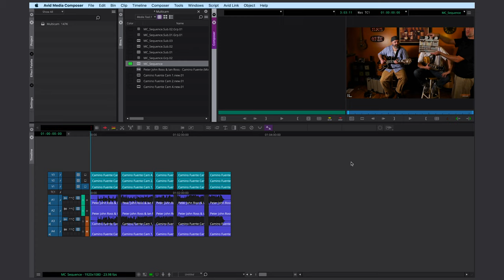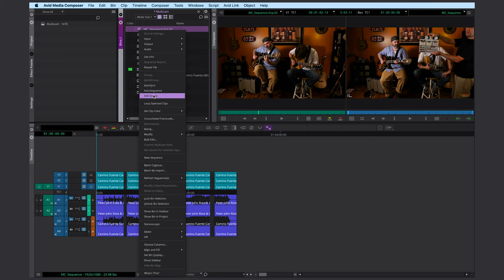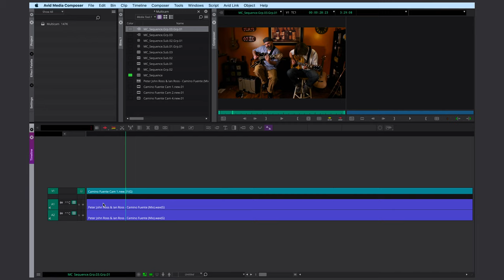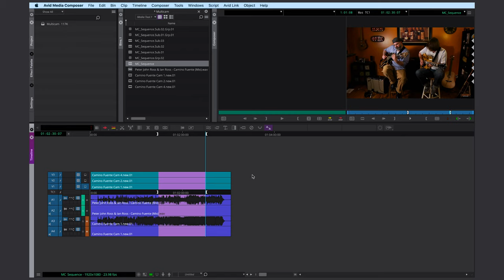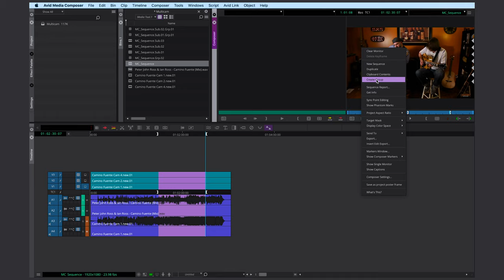How to Group Clips fast (Multicam) - Avid Media Composer Tutorial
Edit Faster: Grouping clips in Avid Media Composer used to be time consuming and difficult. But it's super easy now!

Gear and Recommendations:*

Avid Logic Keyboard (Mac)

Avid Logic Keyboard (Windows)

Hard Drive (USB-C)

USB-C Hub

Sony Camera A7III

Lens 50mm

Lens 85mm

Manfrotto Tripod

Video Lights

*If you purchase using these links I earn a little bit and it helps me making these videos, but doesn't cost you any more. My opinions on products remain unbiased!

JAZZ
song: "Camino Fuente"
written by Peter John Ross
© Copyright: littleBIGman Music

Performed by Ian Ross & Peter John Ross

Camera Operators Jerod Nawrocki & Scott Spears
Gaffer - Jerod Nawrocki
Grip - Joe Fuller
Sound Recordist - Micah Jenkins
Sound Mixer - Robin Gulcher/Magnetic Studios
Clapper Loader - Mike Maletic